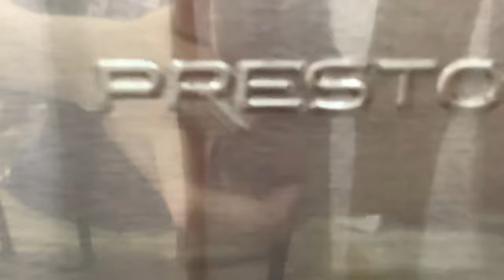Family Toonai Go Seahawks | Cooking with Rona